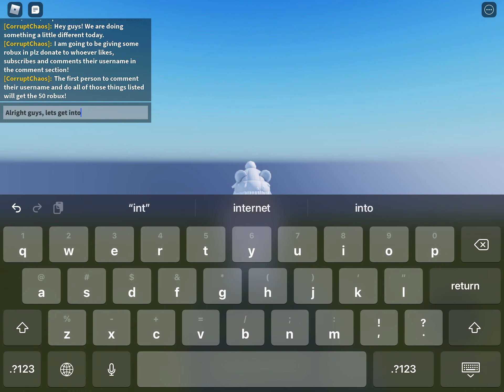Bedwars Gameplay!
im not joking you can get some robux if you just do those things listed! dont miss out!